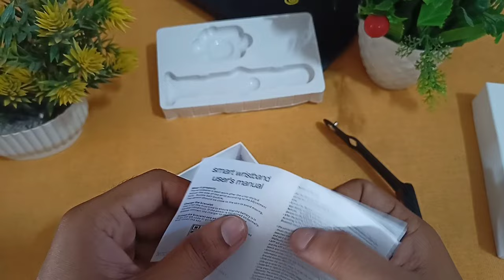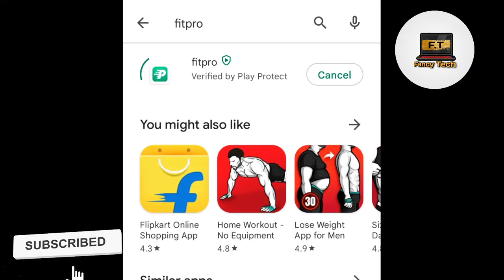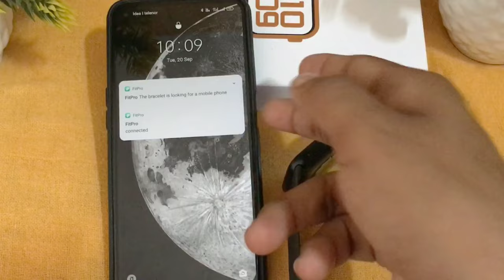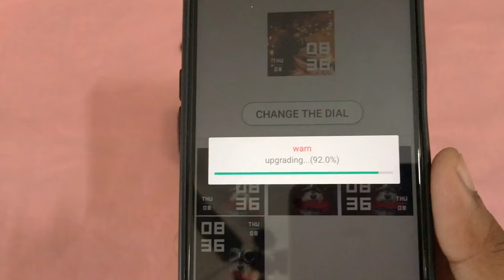Cheapest Smart watch Unboxing | T500 Smart Watch | Honest Review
Hello guys today we are Unboxing of Best smart Watch T500
Features
•Full Touch Screen Display
•Watch Faces
•Metal Body
•Daily Activity Tracker
•Sports Modes | Notifications
 •Vibration Alerts for Calls
•Texts, Social media,
•Alarms and Sedentary Alerts

Search topics

T-500 Sleep Monitor, Distance Tracker,
Bluetooth smart watch, Calendaring, Sedentary Reminder, t55 watch, Text Messaging, Pedometer, Calorie Tracker, Heart Rate Monitor Smartwatch (Black)
But all sensors not work properly